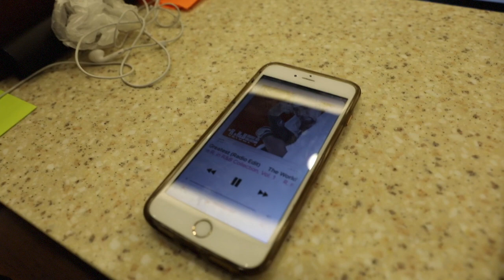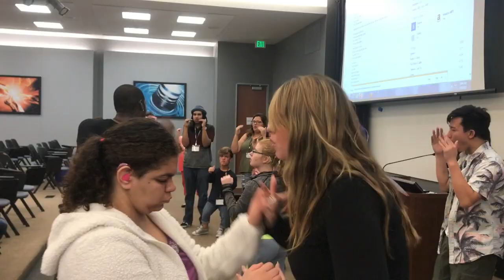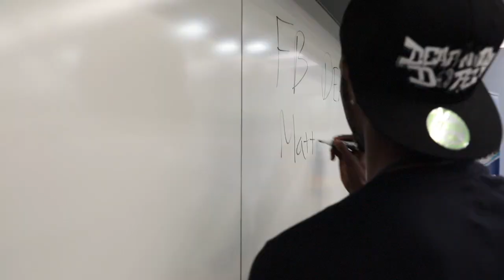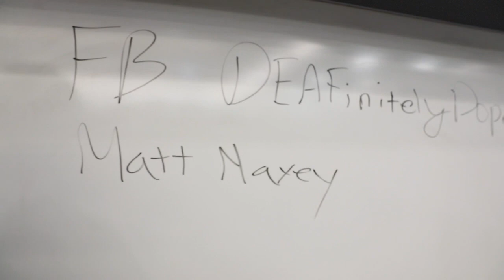The World's Greatest by R.Kelly ASL Music Video at Imagination Texas 2017 in Ft. Worth, TX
Deafinitely Dope hosted a workshop at Tarrant County College on April 7-8th, 2017 as a part of Imagination Texas for deaf and hard of hearing students across the state of Texas. That workshop was music interpreting and we had so much fun with the students! As a reward, Rosa Nera Visuals captured their hard work on film, and made a touching send-off video!

Help us Break Barriers by being DEAFinitely Dope!